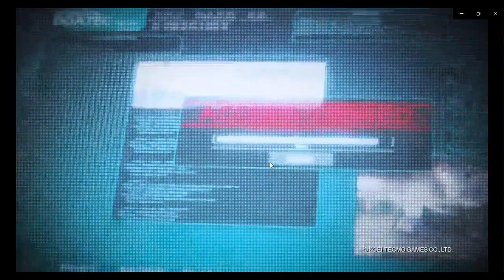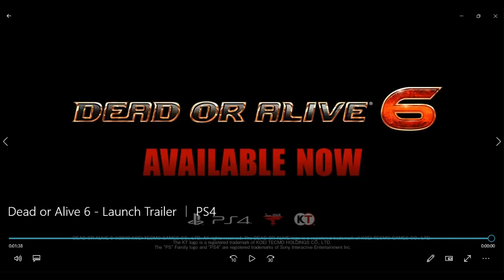Dead or Alive 6 Launch Trailer ｜ PS4 reaction